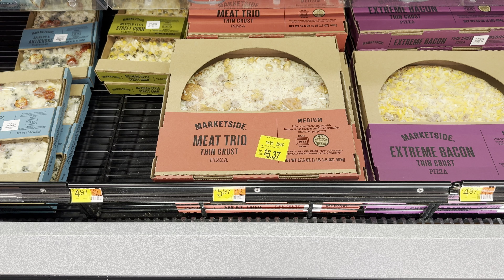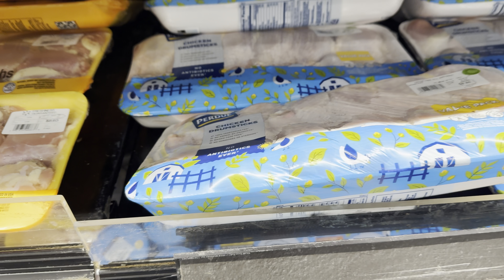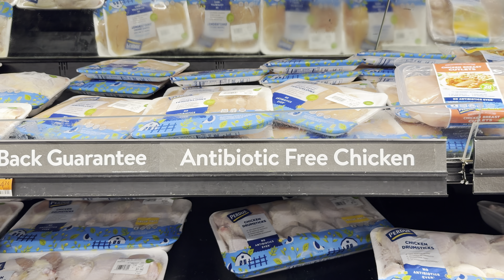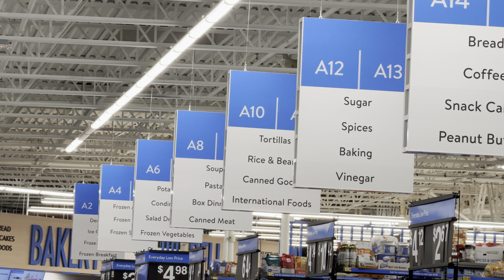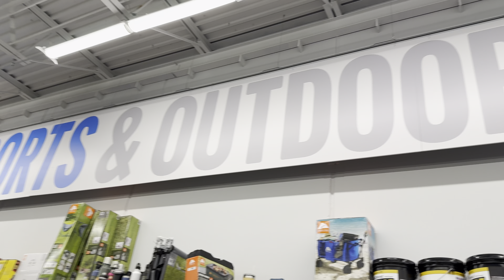Shocked and Lost at Walmart | World Biggest Retail Company | True Walmart Experience | Home Depot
Shocked and Lost at Walmart | Shopping Experience at Walmart | World Biggest Retailer Company | Real Walmart Experience | Home Depot | Everything you need under one roof | 4K Vlog

Experience the chaos and confusion of a shopping trip at Walmart in this 4K vlog! From getting lost in the aisles to being shocked by the sheer size of the store, our adventure will have you entertained from start to finish.